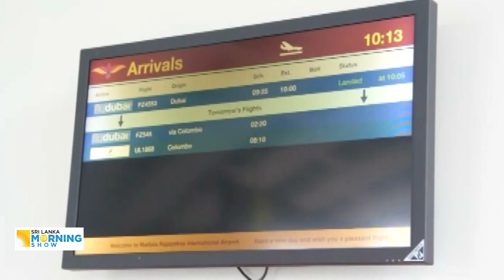Weekily News with Indunil Dissanayake